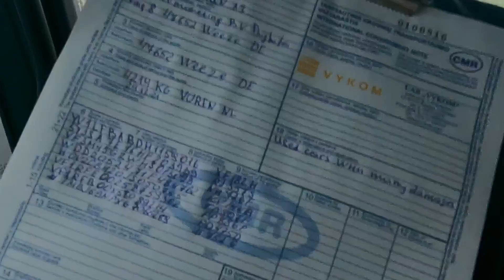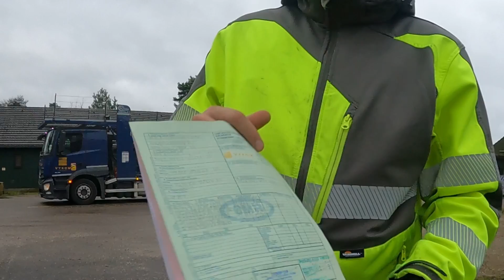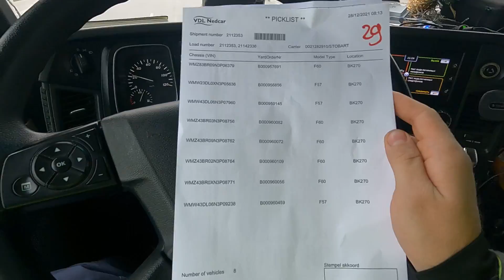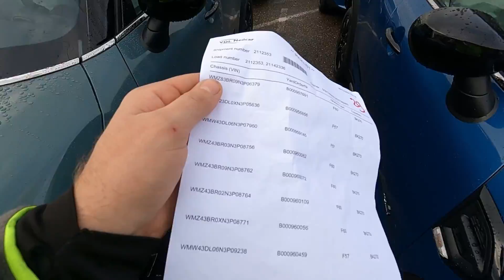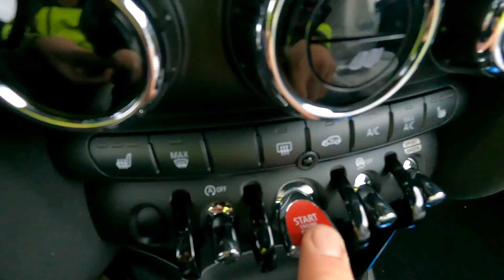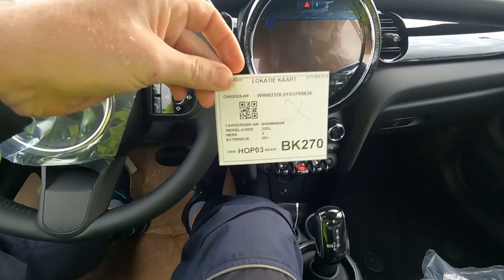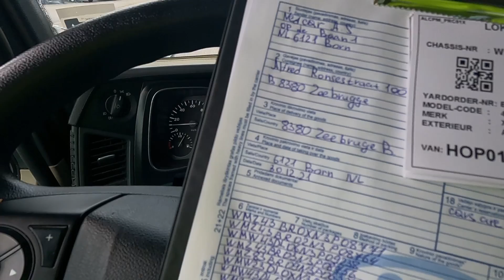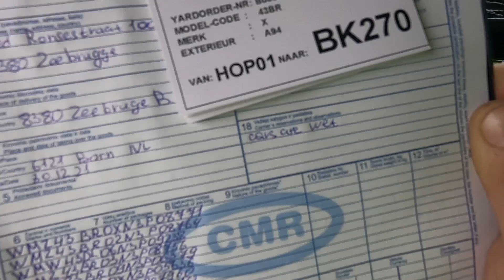#42 | Загрузка, разгрузка автовоза | Работа на автовозе в Европе | Дальнобой по Европе | Mini Cooper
🎬 MediaMod
 📸 iPhone 12pro max
🎤 BOYA-M1
🚁 DJI MINI.